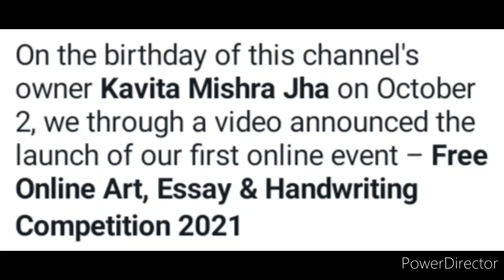I Am Organizing Free Online Art, Handwriting, Essay Competition 2021 | Date Announcement With Prizes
3 Best A4 size Drawing books set in affordable amount